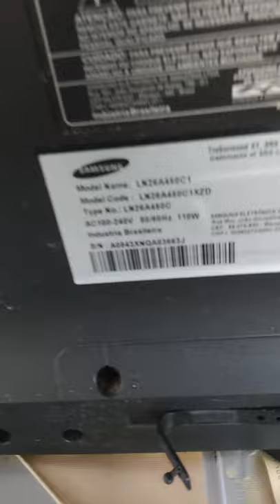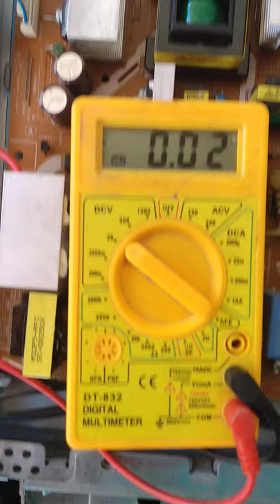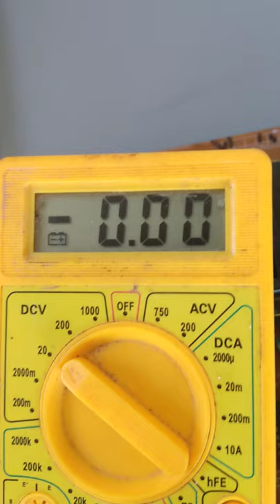tv Samsung luz vermelha acesa mais não liga(2)